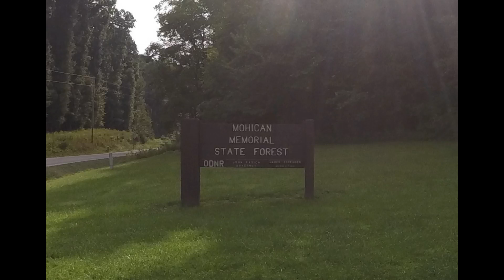Fly fishing for fun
Be Sure  to hit that little ball so u can Get alerts to new videos
I promise you won't be disappointed we are out here trying to
 have fun and we hope you do too. Special thanks goes out to
 my friends and family for helping through this journey.